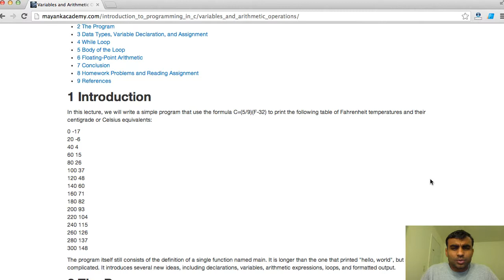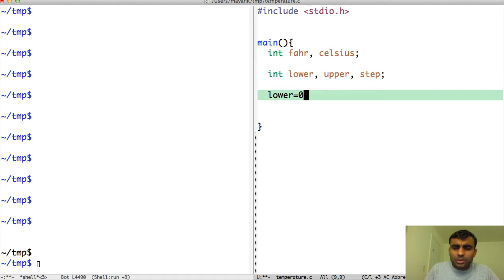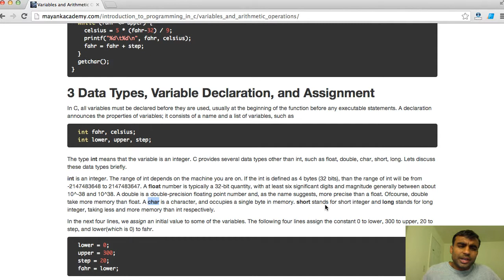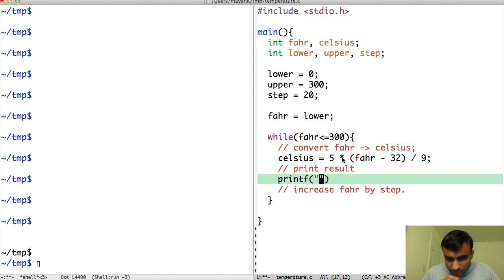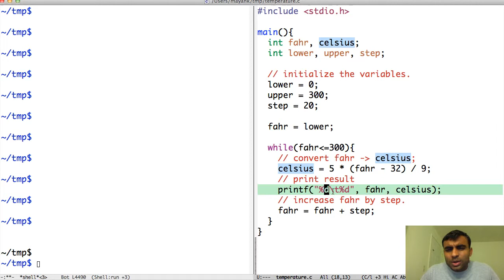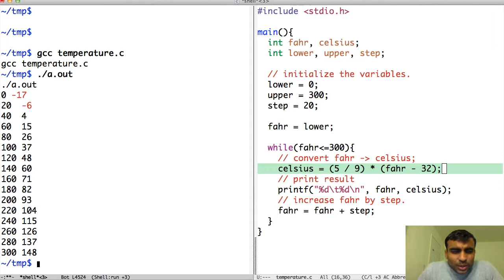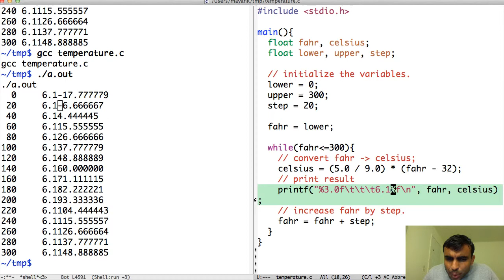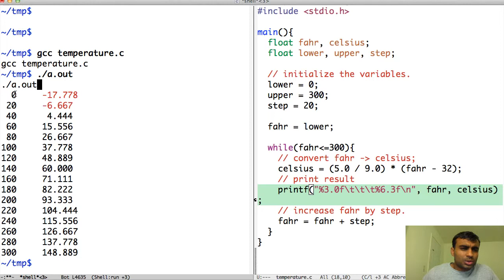c variables and arithmetic operations hindi